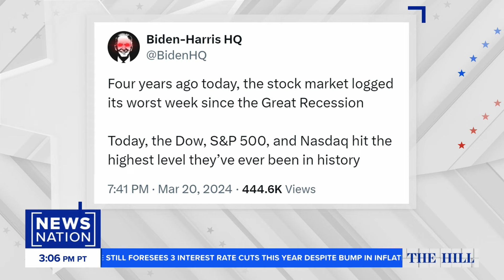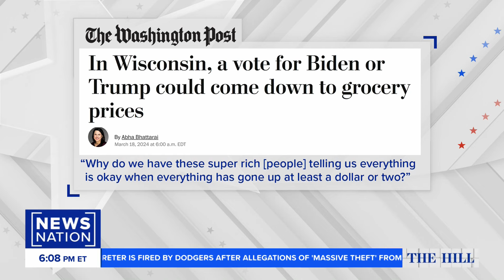Biden 'fighting to lower costs, junk fees': Campaign spokesperson | The Hill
A spate of positive economic news has not lifted President Joe Biden's job approval numbers and a majority of Americans disapprove of his handling of the economy. Former President Trump has seized on the dour outlook, posting online: Are you better off than four years ago? As the president embarks on a fundraising tour, his campaign is going on the offensive to address the question. Senior campaign spokesman Kevin Munoz joins “The Hill on NewsNation” to discuss.